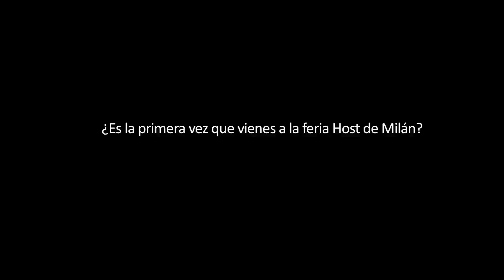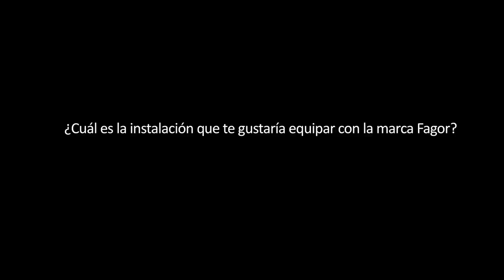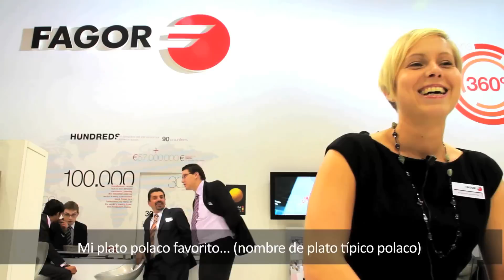Entrevista a 8 responsables de Fagor Industrial en la Feria Host de Milán 2011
Los responsables de Fagor Industrial contestan a un cuestionario referente a Fagor Industrial y al sector de la hostelería en la feria HOST de MIlán. En estas 8 preguntas, protagonistas de diferentes nacionalidades, explican su experiencia dentro de la compañía a la vez que dan su opinión sobre la fería y el sector.